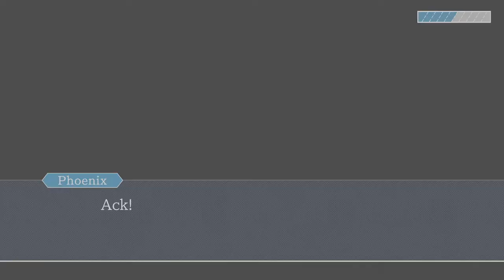Phoenix Wright Justice for All Part 9- Spray and Pray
Court continues as our dashing protagonist cross examines Detective Dick Gumshoe, poking holes in his theory about who shot first in this murder case.  Meanwhile, Fred and Perry discuss going shooting, have a surprise guest, and finally Fred has to pick random points on a diagram and praying its close enough to where the game wants him to be.